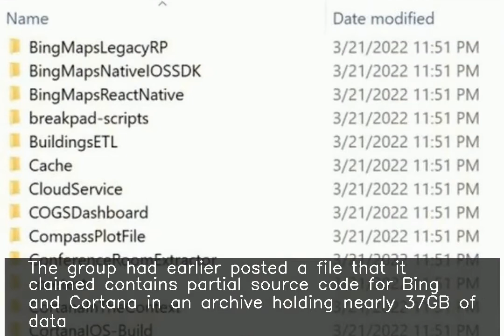Microsoft confirms hacker group Lapsus$ stole products' source code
fore more NEWS. ♥ ♥ ♥ ♥ ♥ ♥ ♥ ♥ ♥ ♥ ♥ ♥ ♥ ♥ ♥ ♥ ♥ ♥ ♥ ♥ ♥ ♥ ♥ ♥ ♥ ♥ Microsoft has said that the hacker group Lapsus$ gained "limited access" to its systems. The group had earlier posted a file that it claimed contains partial source code for Bing and Cortana in an archive holding nearly 37GB of data. Microsoft confirmed the group compromised "a single account" and stole parts of source code for some of its products.